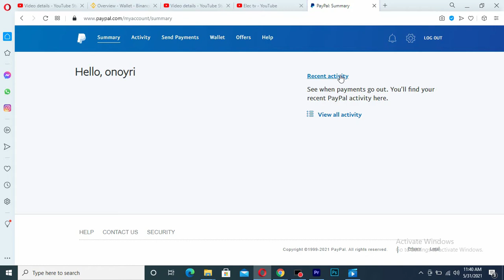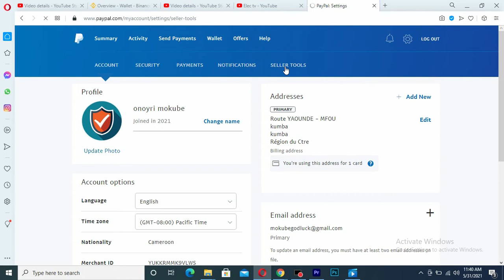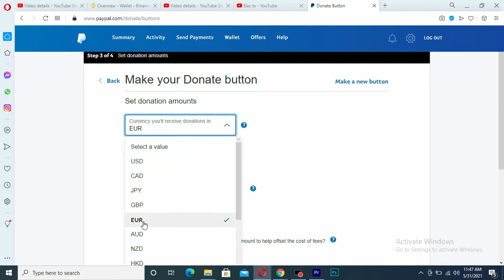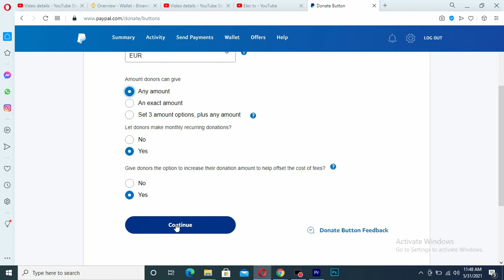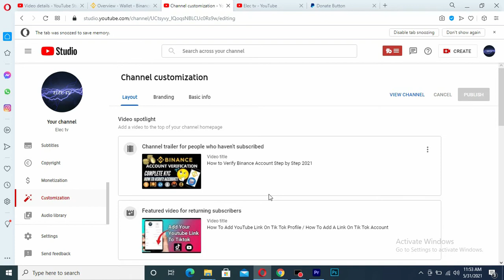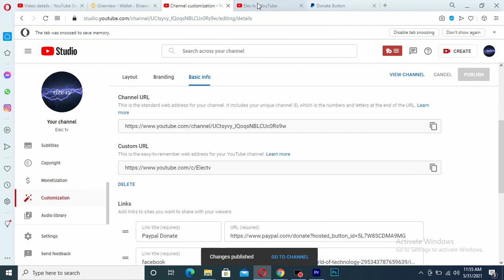How to Add PayPal Donation Button to YouTube Channel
How to Add PayPal Donation Button to YouTube Channel / Link PayPal Donation to YouTube
I’ll show you how to add a PayPal Donate Button on Youtube. So it will show up as a button on your channel page. Once someone clicks on the donate button they land on a page,
where they can choose how much to donate and if they want to write a message to you.